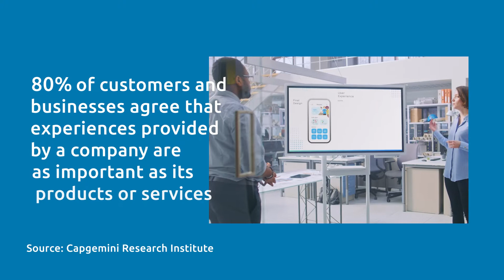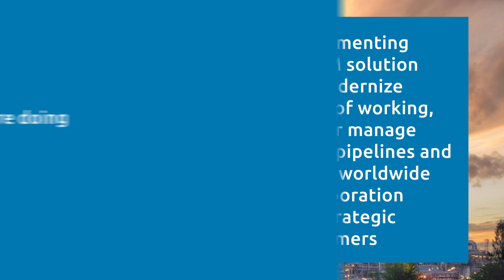Capgemini's Microsoft Digital Customer Experience of the Future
The Future aligned to Customer First. Rebooting our proposition beyond Dynamics CRM.